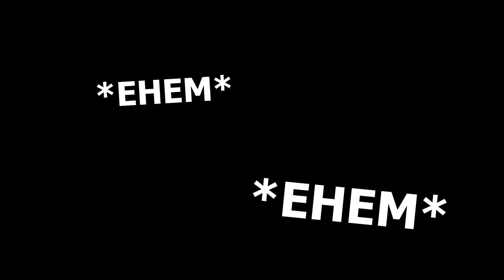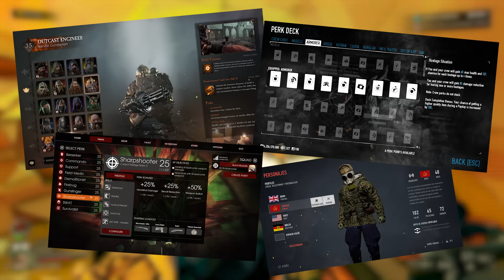[Deep Rock Galactic] Guía Completa para Jugadores Nuevos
Gente Pequeña